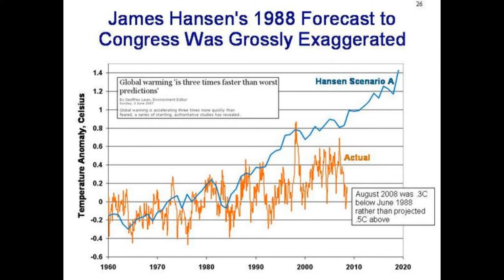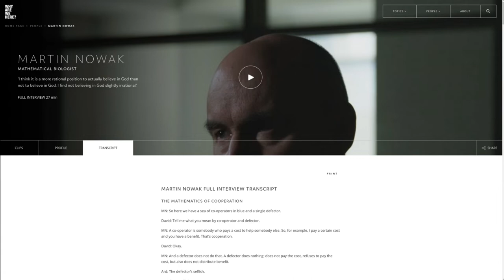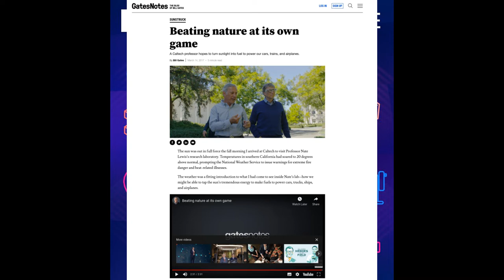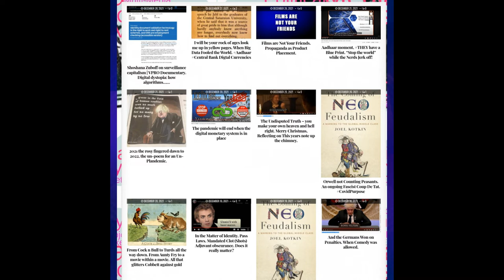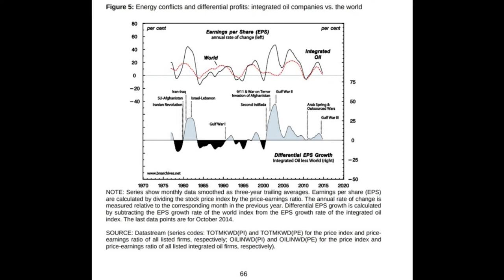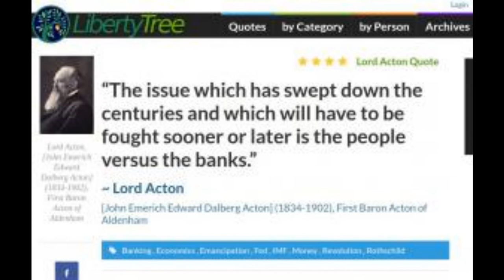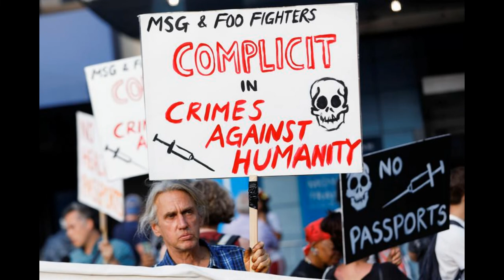The Devils excrement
Disconnected and alienated from the Borg, Sanctuary for the 10 log 2-8 cooperators. Full Spectrum Localism.